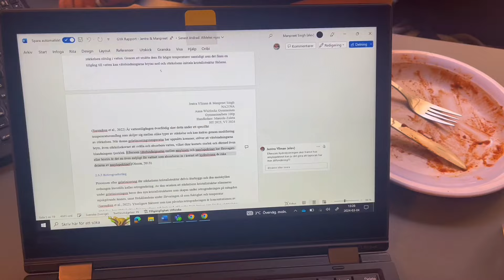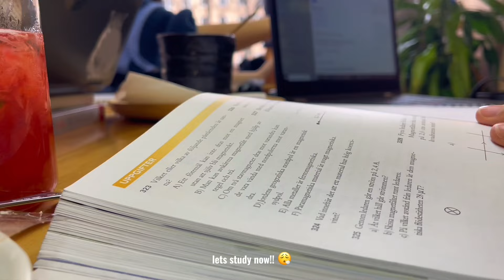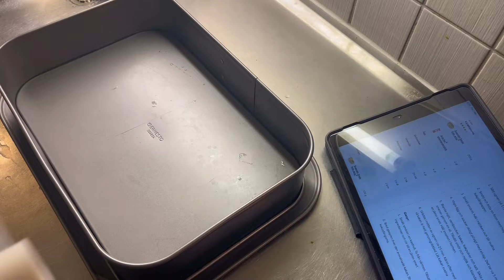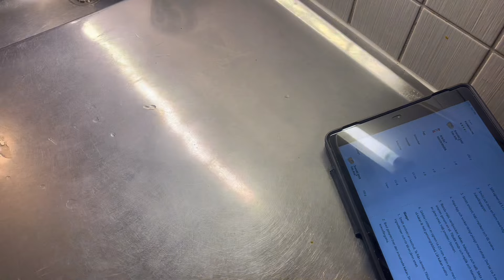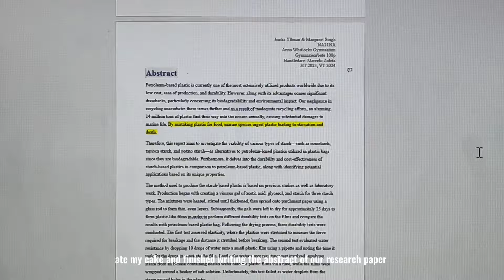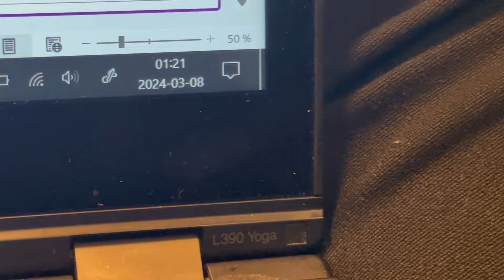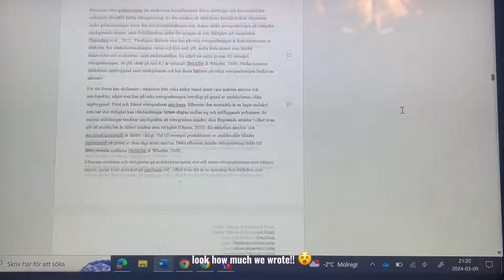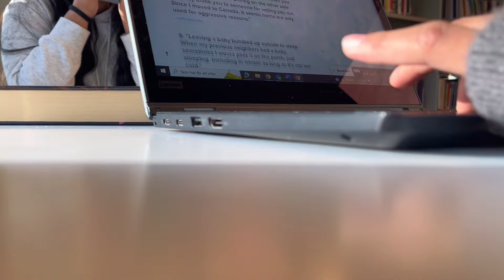weekly vlog of a senior high school student 🎒study grind, gym, writing research paper & what i wore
in this vlog i prepared for my physics exam and also finishing off my research paper for high school. i went to cafes and library to study and spent time with my friends. ik i am uploading a video after so long and i deeply apologise for that. second year of high school was just too much and i couldn’t keep up with yt, but now i am back and i’ll make as many vlogs as i can for yall! 🤝

Timestamps 🌟

coming soon…

🎶 music used in the video:

* until late at night by LuKremBo

 cozy tea | prod. by Jp Lofi

Artist : pilo
Tittle : stay a minute

❓faq:
name: Manpreet
place: europe
year: 12th year (senior year of high school)
editing apps - capecut, phonto, picsart

productive vlog diaries senior high school asian abm aesthetic finals week exams in-person classes uni vlog waking up at 4 am day in my life cafe study weekly student uni korean boy morning workout gym motivation